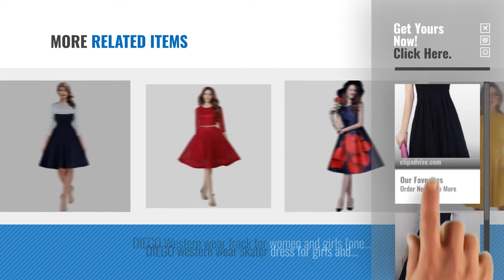Top 10 Dresses Stitching [2018]: SKD Fashion New Collection Western Wear one piece dress for women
Top 10 Dresses Stitching [2018]

SKD Fashion New Collection Western Wear one piece dress for women and girls by SKD FASHION

DIEGO new one piece western wear dress for women and girls westen dress for women by Diego

Shivalika Tex Women's Western Wear Party Wear Skater Dress(AW-CRUZE) by SHIVALIKA TEX

DIEGO western wear frock for women and girls (western dress_one piece dress_short dress) by Diego

DIEGO Western wear Fit and flare, skater one piece dress for women and girls by Diego

Purvaja Women's Western Wear Party Wear Skater Dress(highway) by PURVAJA